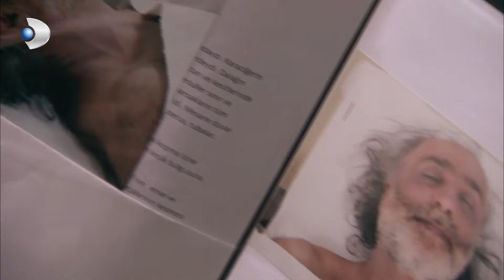Fatmagul Español - Karim, Testifica - Sección 61